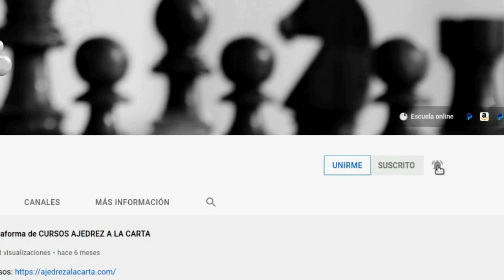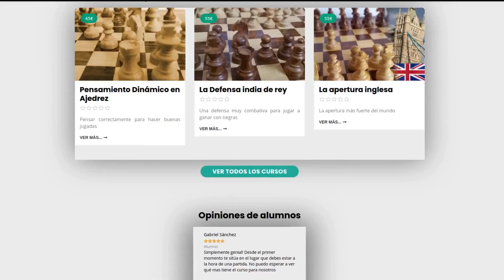CÓMO APROVECHAR las VENTAJAS MÍNIMAS - [La FUERZA de la CENTRALIZACIÓN] ♔♕♖♗♘♙♚♛♜♝♞♟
✅ La CENTRALIZACIÓN es un CONCEPTO MUY IMPORTANTE que PERMITE MAXIMIZAR la FUERZA de LAS PIEZAS y APROVECHAR VENTAJAS MÍNIMAS. APRENDE este CONCEPTO ESTRATÉGICO y GANA MÁS PARTIDAS.

Libros recomendados:
TÁCTICA:
ESTRATEGIA:
- 64 Things you need to know in Chess
- 101 ideas de ataque en Ajedrez
APERTURAS:
FINALES:
- 101 consejos sobre el final